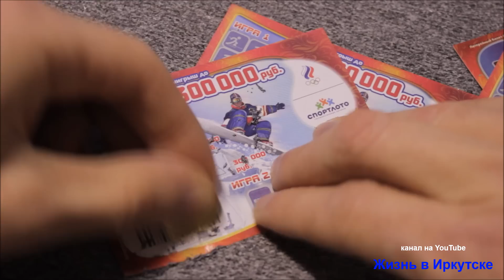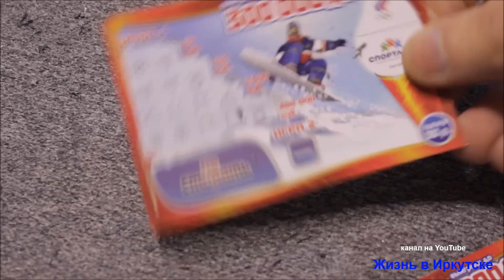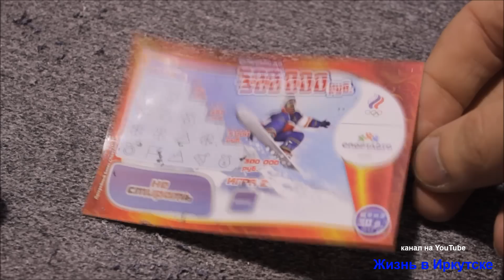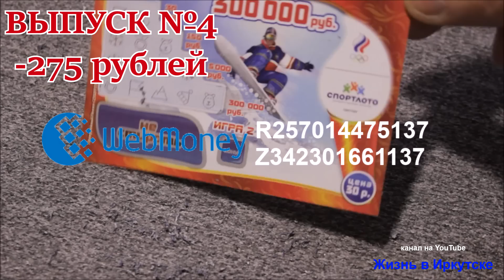Лотерея №4 Что можно выиграть, если купить лотерейный билет?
Помощь на развитие канала, (пишите в комментах, всем кто поможет сделаю отдельное видео и поблагодарю): WebMoney: R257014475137
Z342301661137